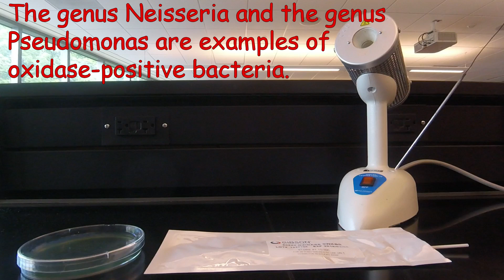The Oxidase Test: Gibson Oxidase Swab Method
This video lesson demonstrates how to perform an oxidase test by using a Gibson Oxidase Swab to detect a bacterial enzyme called cytochrome c oxidase. This test is often used to help identify glucose non-fermenting Gram-negative bacilli such as Pseudomonas (most of which are oxidase-positive) as well as the genus Neisseria.